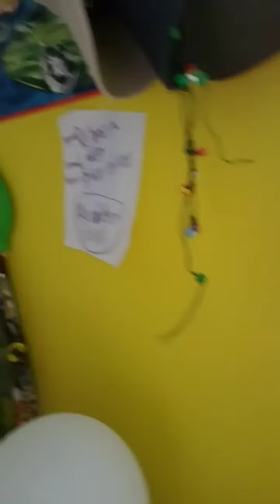Wyatt Tomlin - Wonder (Offical music video)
am going to make some cool songs for you guys I hope it makes you happy and I hope you feel the emotion in this one called Wonder it is a very good song when I was in my grandpa's garage I was wondering about space and all the other things as the music video says there also will be a shortened version of this video and there will be an official audio to this video to hope you guys like my songs coming off the WONDERNSPACE album also to mention this is my favorite song on The WONDERNSPACE album and my best song I made so far in my opinion